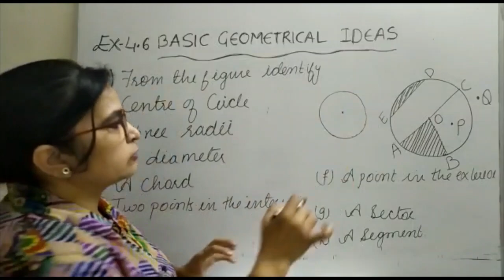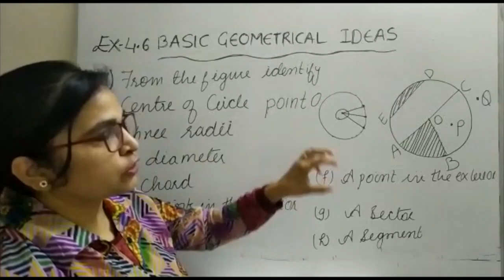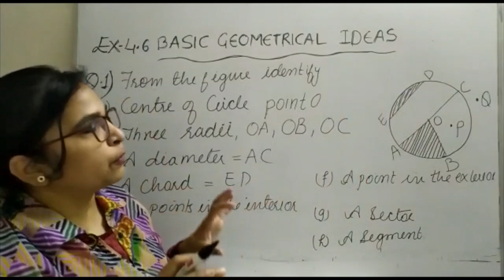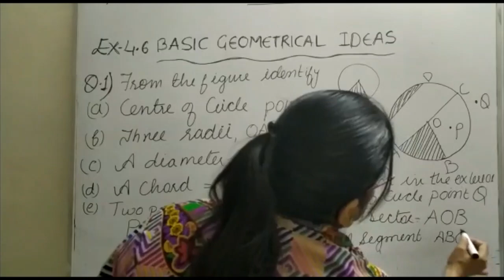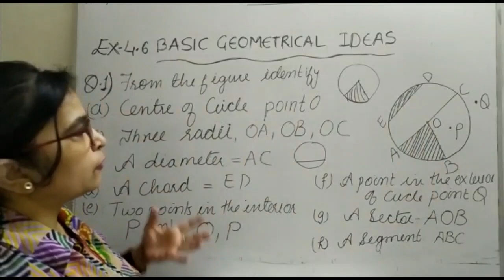Class 6 Chapter 4 Basic Geometrical Ideas (Exercise 4.6)Part 1